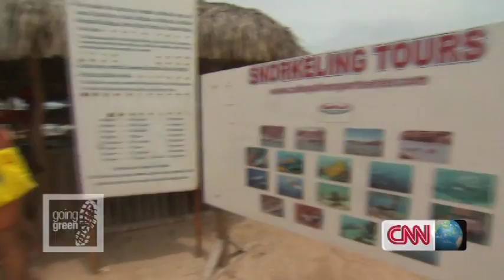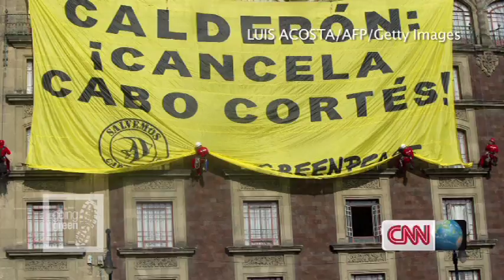CNN Go Green with Philippe Cousteau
Discover Cabo Pulmo in Baja California, Mexico- a gorgeous coral reef full of life and colors that the local community protects and defends against mega-developments that would kill it
Visit this magical place and help conserve this treasure of the sea